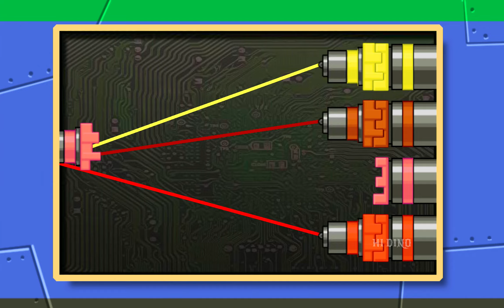REPAIR DINO ROBOT #05: CERATOSAURUS - DINO ROBOT CORPS - HI DINO 2305012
WELCOME TO HI DINO
-HUNTING FOUND DINOSAUR
-DINOSAUR TOYS
-JURASSIC WORLD EVOLUTION 2